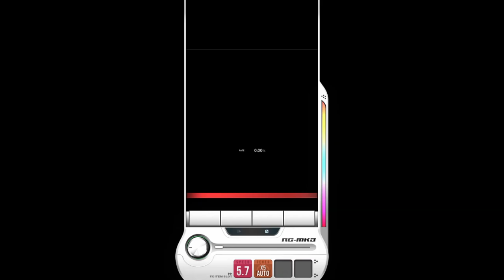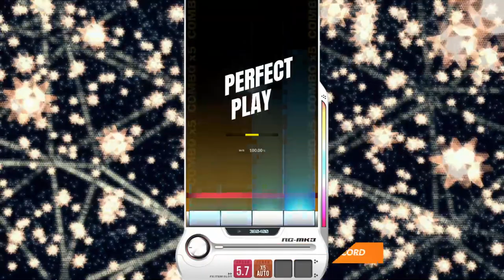【DJMAX RESPECT V】 Cypher Gate 4B SC 100% (★ 9)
DJMAX RESPECT V - DJMAX Portable Black Square DLC Pack